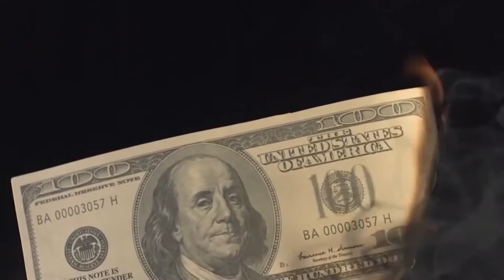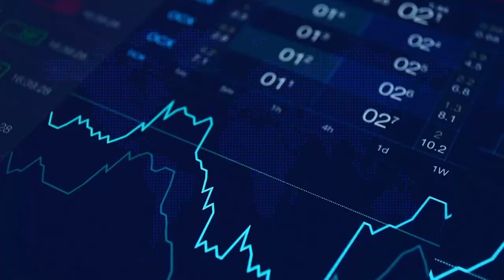Money Talks | Italia, el único que queda de los PIGS